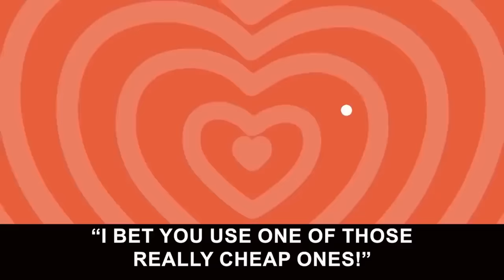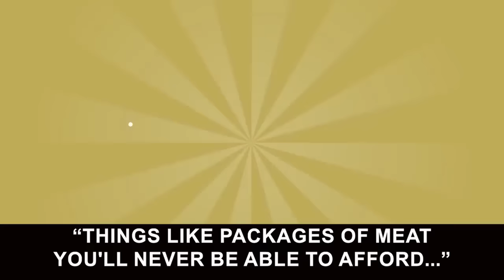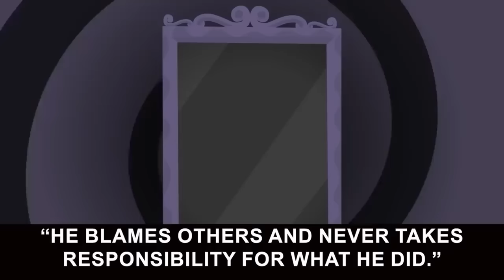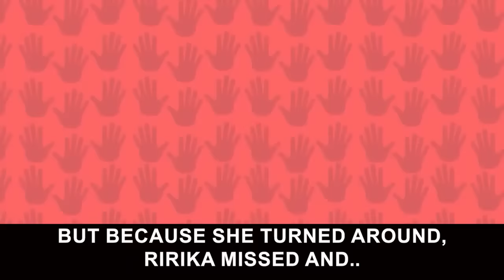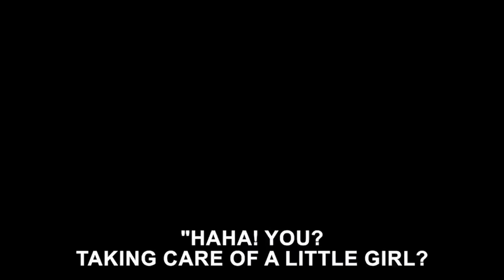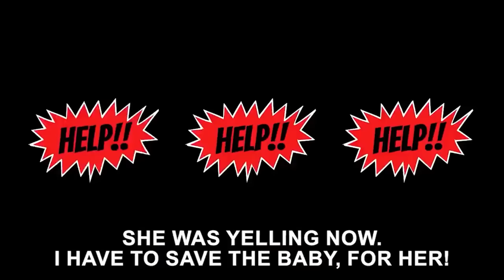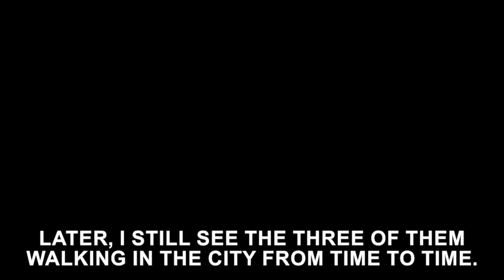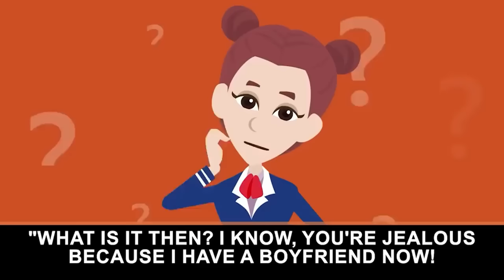My brother's wife tried to push my mother off the balcony… [Compilation]